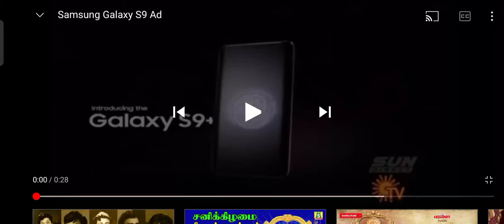Samsung Galaxy S9+ TVC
Title Introducing Samsung Galaxy S9+
Client : Samsung India
Agency : Sun Tv
Prod Hse : Sun Direct
Dur : 10Sec
Date : 22 May 2018